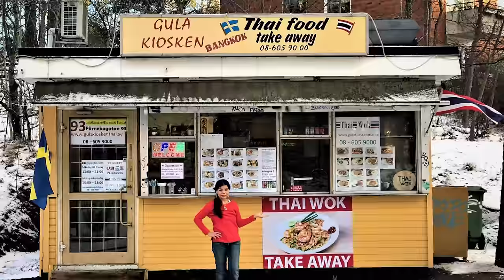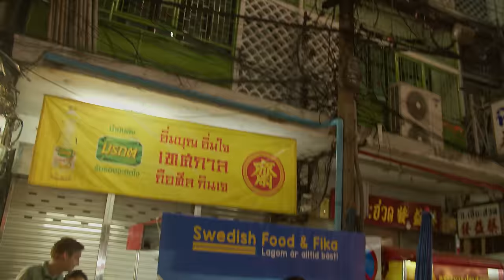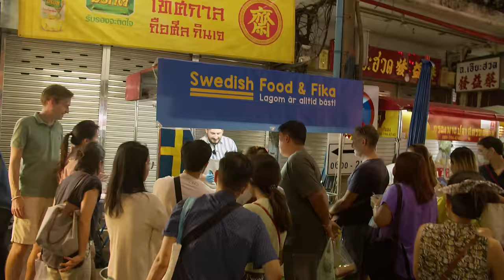Jag har öppnat en svensk restaurang i Thailand!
Thailändsk mat är populärt i Sverige, men kan jag göra svensk mat populärt i Thailand?

Film & regi: Pontus Klingeborn